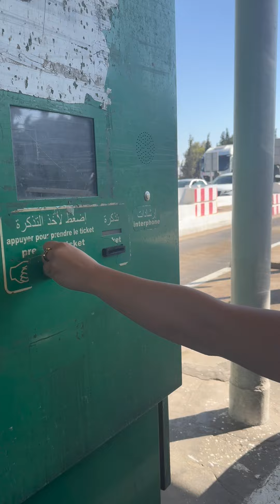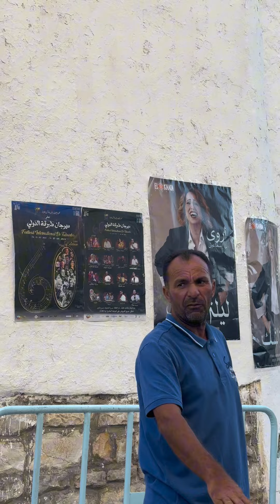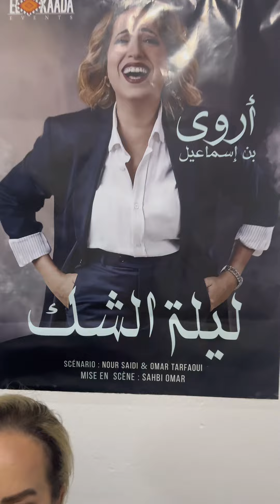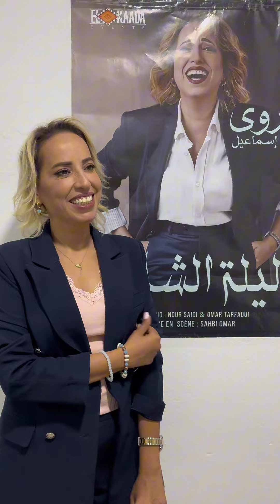نوسة شو: عرض الممثلة أروى بن إسماعيل (ليلة الشك) في مهرجان طبرقة الدولي